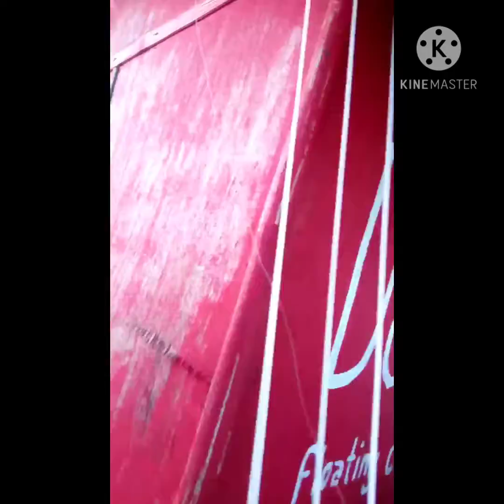part 2 ligo at floating cottage batangas